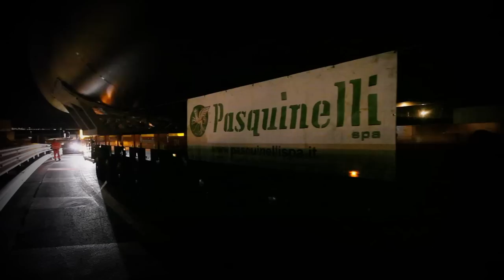Trasporto Wally 164' - Pasquinelli Spa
Trasporti Wally 164'